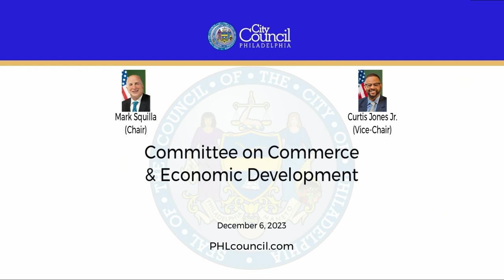Committee on Commerce and Economic Development 12-6-2023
Committee on Commerce and Economic Development December 6,2023